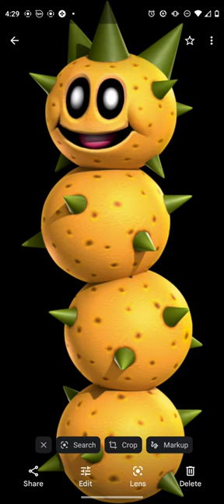(Blah! Blah! Blah! & Get Away! (Little Pest)) Mashup (Preview)